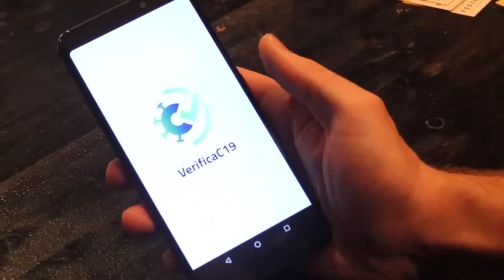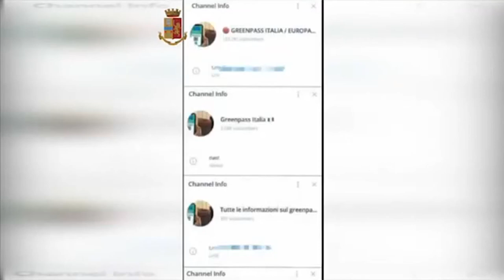Green Pass. Aumentano i controlli in vista del ferragosto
Domenica, giorno di ferragosto, sarà il primo vero banco di prova per il Green Pass obbligatorio in Italia dal 6 agosto scorso. Il Viminale nei giorni scorsi ha dettato le linee guida per quanto riguarda controlli e sanzioni